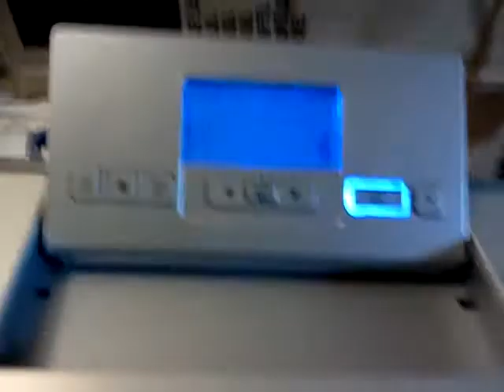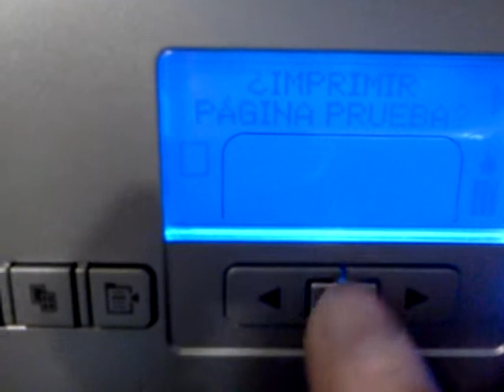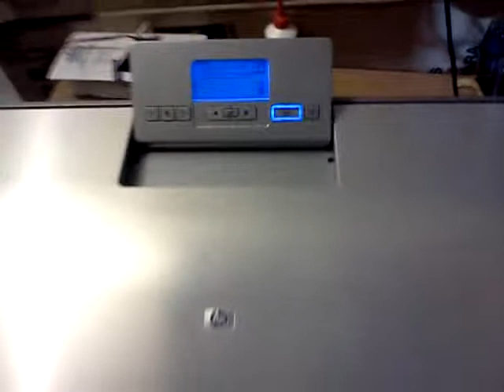HP PHOTOSAMART 8750 TABLOIDE.3gp